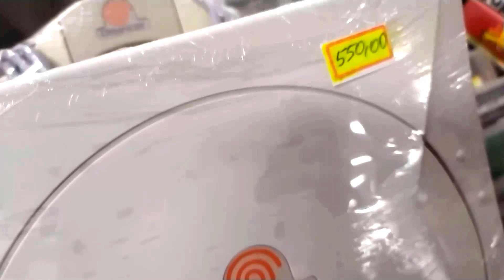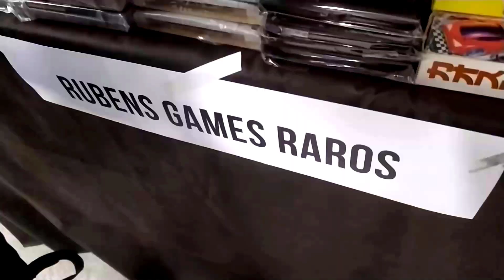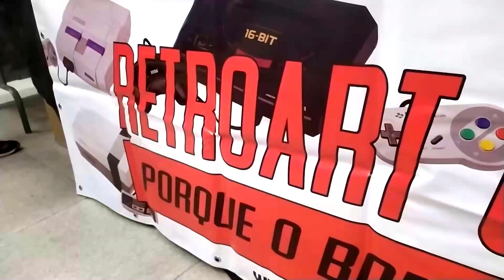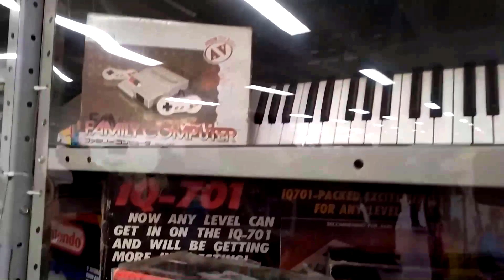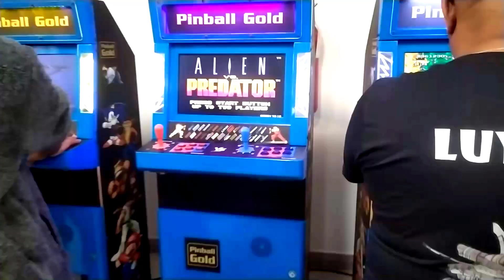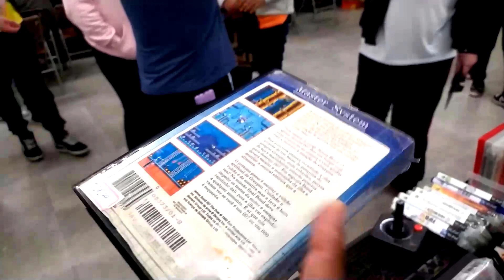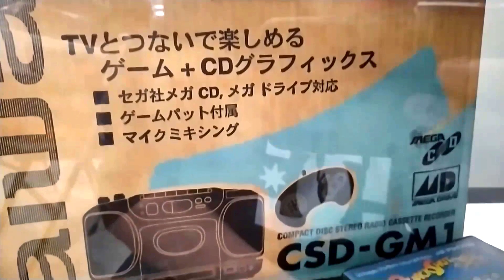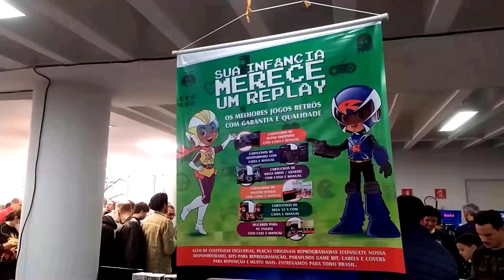Encontro Canal 3 - O melhor evento Retrogamer do Brasil!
O maior evento retro gamer do Brasil, Canal 3 Games clássicos ocorreu no último dia 21 de agosto trazendo a possibilidade de colecionadores comprarem jogos e consoles de todas as gerações de várias lojas e de vários colecionadores que estavam dispostos a passar seus games para frente, nesse vídeo mostro pra vocês um pouco de como foi o evento
Muito legal conhecer pessoalmente o
vcs são demais! Espero vê-los novamente nos próximos encontros!